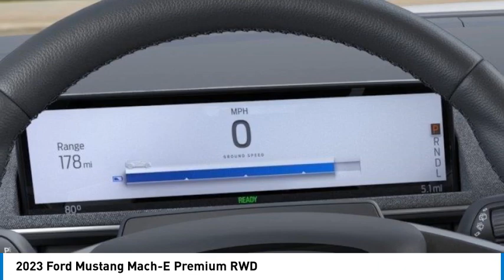2023 Ford Mustang Mach-E POWAY CHULAVISTA NATIONALCITY LAMESA CARLSBAD MC781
2023 Ford Mustang Mach-E Premium RWD

AARON PERRY FORD PROUDLY SERVING POWAY, CHULA VISTA, NATIONAL CITY, LA MESA, CARLSBAD, AND SURROUNDING SOUTHERN CALIFORNIA LOCATIONS. THIS WHITE 2023 Ford MUSTANG MACH-E IS EQUIPPED WITH A Electric Motor, TRANSMISSION, AND RECEIVES AN ESTIMATED . OR VISIT US AT 12740 POWAY RD, POWAY, CA 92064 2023 Ford MUSTANG MACH-E Premium RWD 105/92 City/Highway MPG 2023 Ford Mustang Mach-E Premium White Electric Motor RWD Single-Speed Automatic To see more quality vehicles like this one right just click on AaronFordofPoway.com or dial . Stock #: MC781 | VIN: 3FMTK3R78PMA32688 | 2023 Ford Mustang Mach-E Premium RWD POWER PASSENGER SEAT ALLOY WHEELS Aaron Ford of Poway